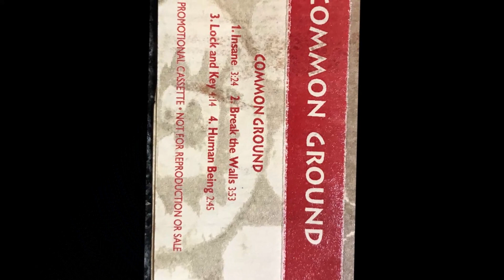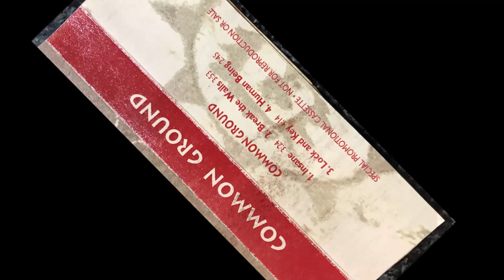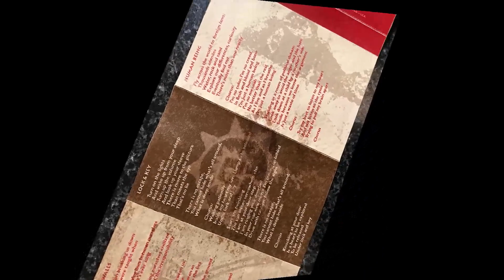Human Being - Common Ground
Common Ground - Special Promotional Cassette

James Sobo: Acoustic Guitar, Vocals
Matthew Hurewitz: Piano, Organ
Chris Roe: Electric Rhythm Guitar
Darwin Ballard: Bass Guitar
Monte McConnell: Drums
Joe Jewel: Acoustic and Lead Electric Guitars

All songs written by J. Sobo
All songs arranged by M. Hurewitz
Recorded at Studio Dee, Atwater
Recorded by John Anonymous
Mastered at Bernie Gundman Mastering by Bernie Grundman

Produced by J. Sobo
Co- Produced by M. Hurewitz
Cover Art & Design by Gordon Smith
757 Ocean Ave, suite 303, Santa Monica, CA 90402, USA
Audio cassette conversion, editing and video production by Chris Roe